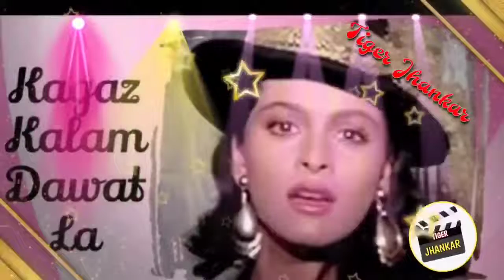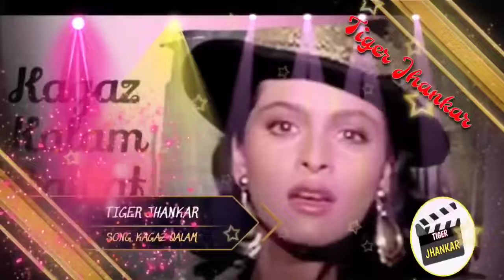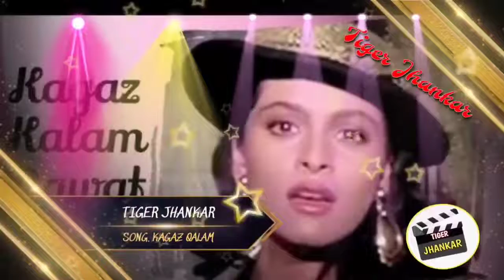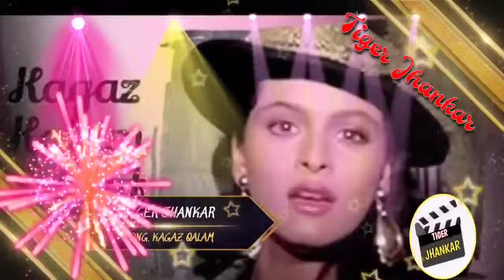कागज़ कलम दवात Kagaz Kalam Davaat Lyrics in Hindi from Hum (1991) Pramod Suryavanshi PKS RemixsongDj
Pramod Suryavanshi PKS
Song Name : Kagaz Kalam Davaat
Album / Movie : Hum 1991
Star Cast : Amitabh Bachchan, Rajinikanth, Govinda, Kimi Katkar, Shilpa Shirodkar
Singer : Mohammed Aziz, Shobha Joshi
Lyrics by : Anand Bakshi
Music Label : Venus Music
Kagaz Kalam Davaat Lyrics in Hindi. कागज़ कलम दवात song from Hum 1991. It stars Amitabh Bachchan, Rajinikanth, Govinda, Kimi Katkar, Shilpa Shirodkar. Singer of Kagaz Kalam Davaat is Mohammed Aziz, Shobha Joshi. Lyrics are written by Anand Bakshi Music is given by Laxmikant Shantaram Kudalkar (Laxmikant Pyarelal), Pyarelal Ramprasad Sharma (Laxmikant Pyarelal)